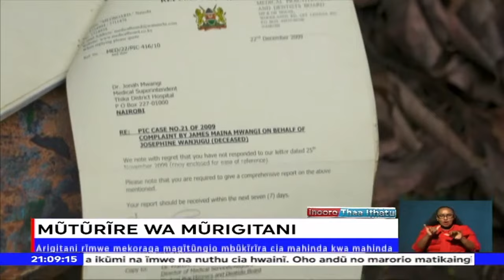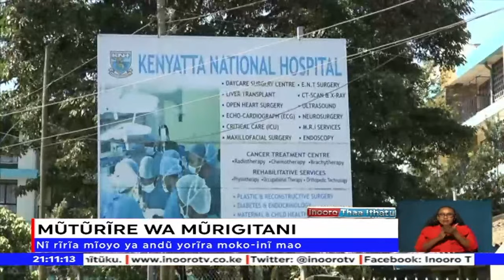ONANIĨ NDĨ MŨNDŨ! Mũrigo wa arigitani rĩrĩa muoyo worĩra moko-inĩ mao